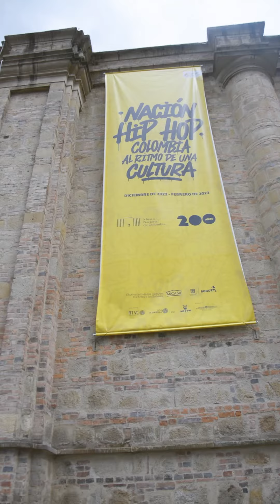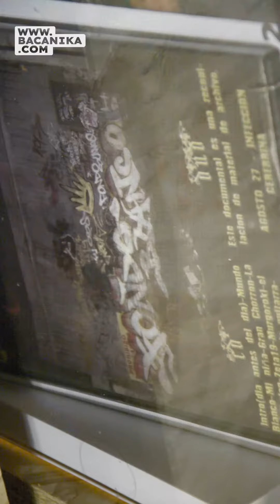Nación Hip Hop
El hip hop colombiano se toma el Museo Nacional con una exposición histórica. Le contamos qué puede encontrar en la muestra.